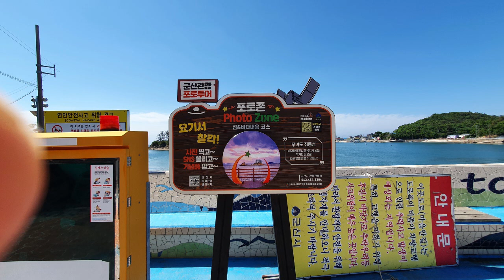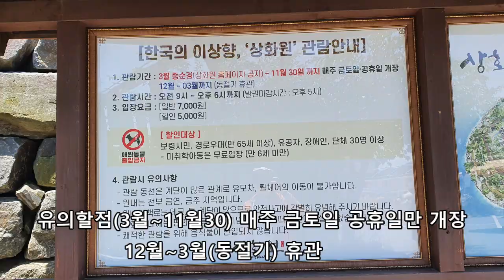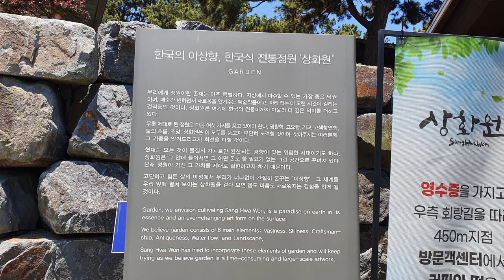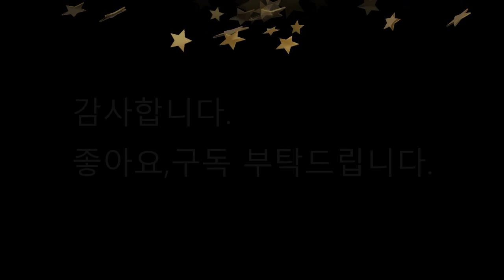고군산군도 여행(3) 무녀도,상화원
고군산군도 여행(3) 무녀도,상화원을 다녀와 마무리합니다